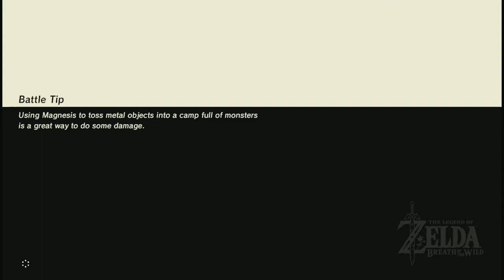The Legend of Zelda: Breath of the Wild Longplay pt 14